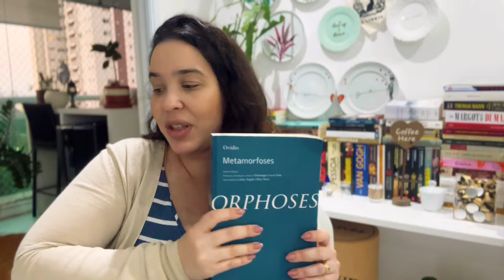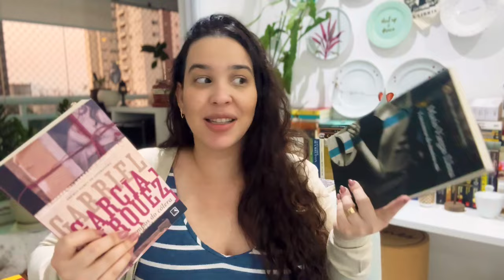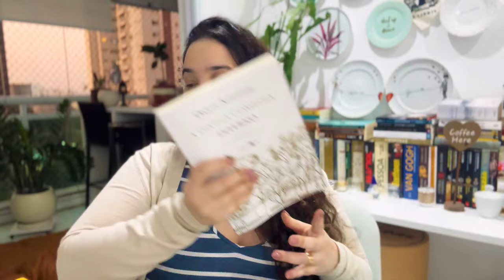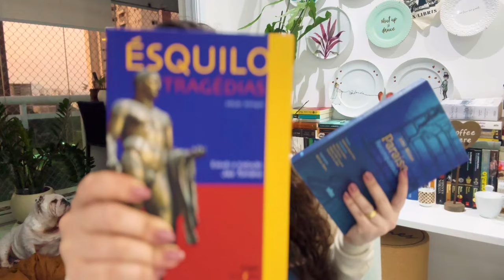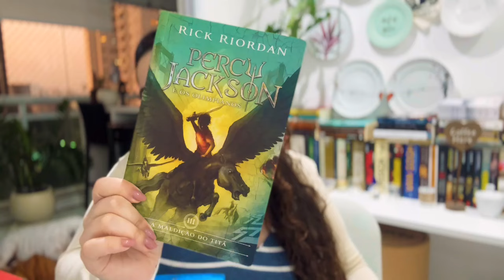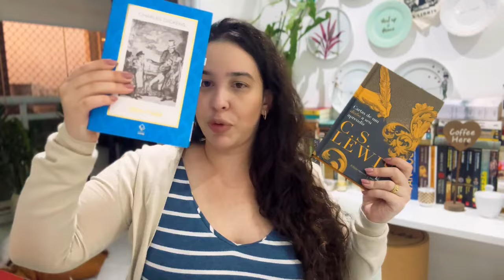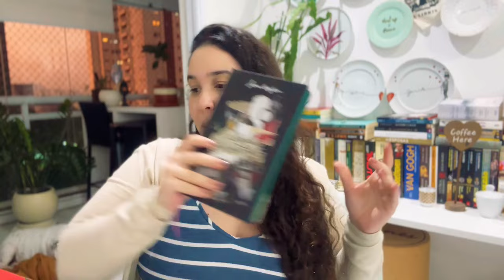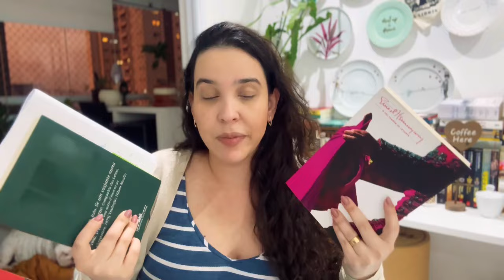Leituras e estudos em andamento - 08/2024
Vamos às atualizações de leituras e estudos! Voltando ao meu ritmo frenético!

Seja membro do canal: 2,99/mês e acervo para leitura de livros difíceis com chat e reuniões ao vivo:

Participe do nosso clube de leitura: @clube.livrossobrelivros

Vivendo uma vida que eu tenha orgulho de ter vivido!

Lista de Desejos

🎥 Vídeos gravados pelo IPhone 15 e editados pelo Kinemaster Premium assim como as músicas
Transcrição